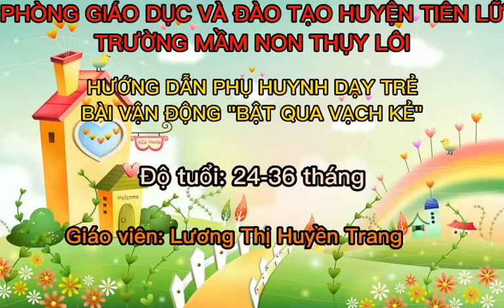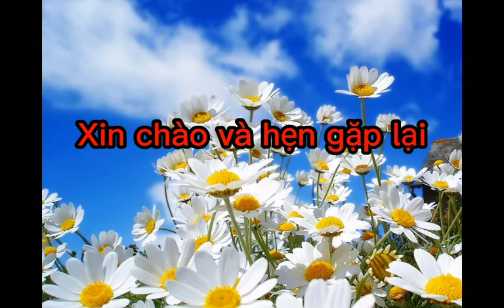HD trẻ 25- 36 tháng bài tập: Bật qua vạch kẻ. GV: Lương Thị Huyền Trang